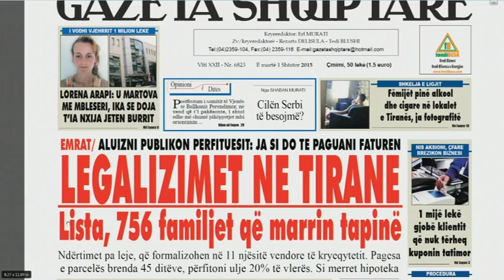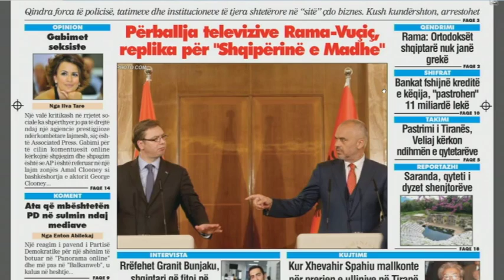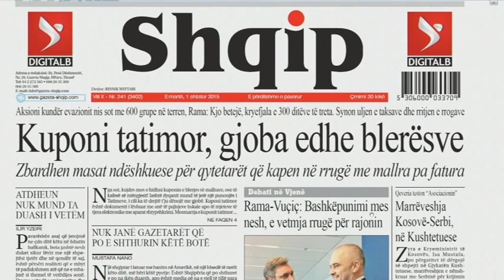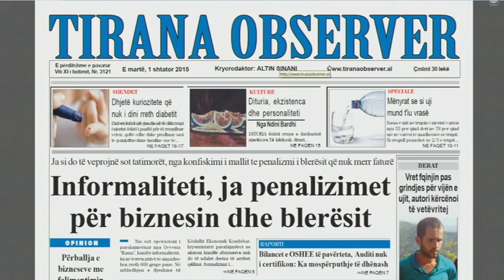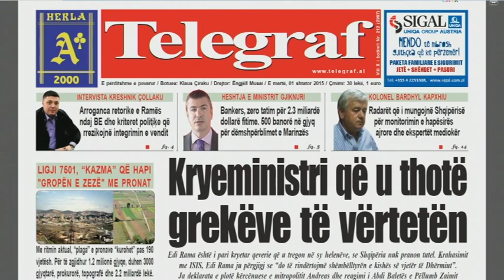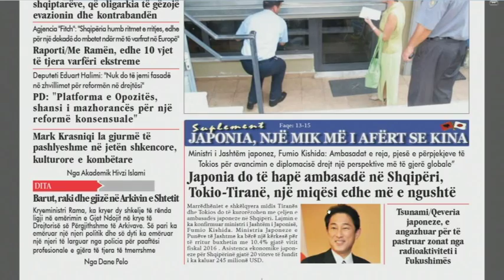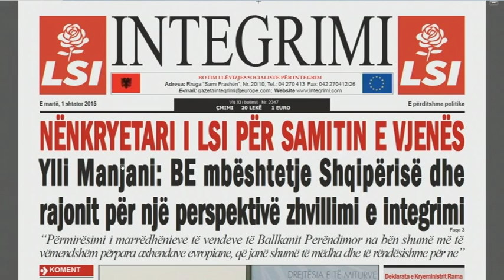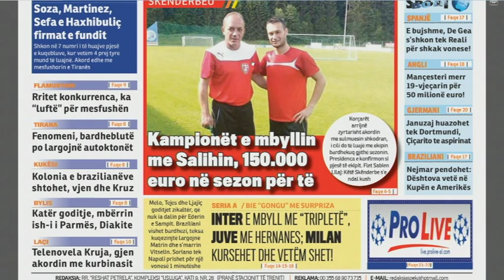Ditë e Re, 01 Shtator 2015- Ora News